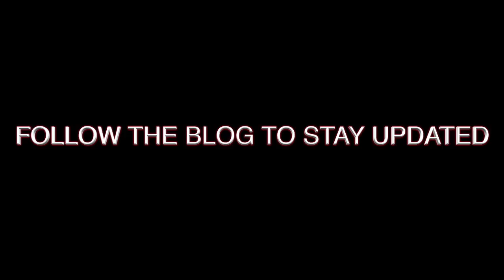Warframe - Stalker 2.0 Trailer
This is just a trailer. Be sure to follow the blog